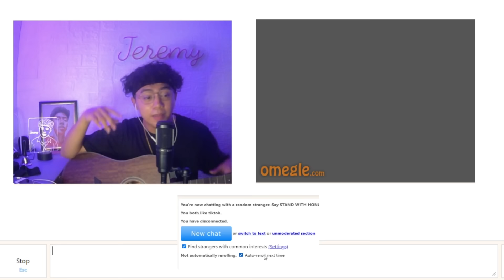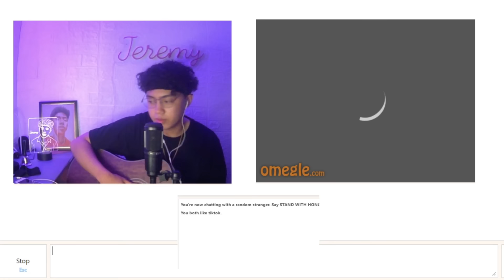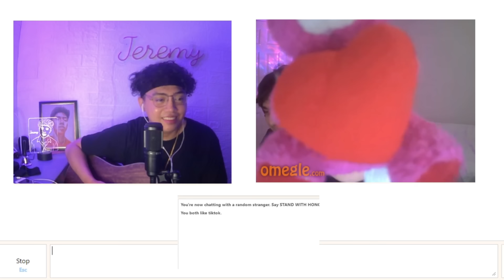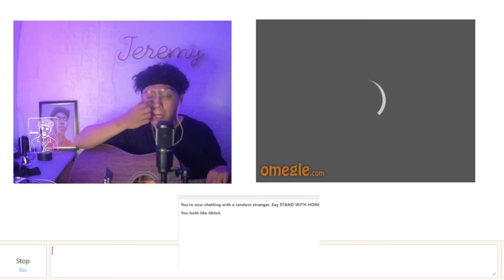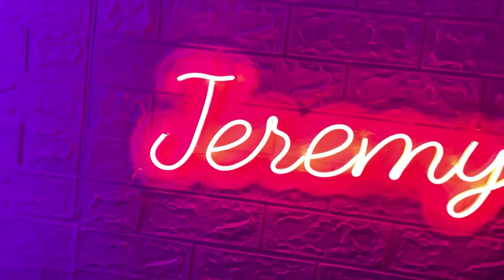SINGING! TO STRANGERS ON OMEGLE PART 31 | BOYS EDITION 🤣 [BEST REACTION] Jeremy Novela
HARANA ULIT SA OMEGLE MGA LODS! HAHAHA SANA MAG ENJOY KAYO! SOBRANG SOLID NITO HAHAHAHAHAH! NO HATE JUST LOVE MGA LODS

J3 Oversized Pro Club Inspired Plain-Tshirt

SA MGA GUSTO NG SOLID NA GITARA AT SOBRANG AFFORDABLE AT LEGIT NA SHOP ITO ANG LINK NG KANILANG PAGE 🔽
OR PM NYO SI KUYA MAC! 🔽

1/3 @JThree Music Official  ph | Star Image Artist